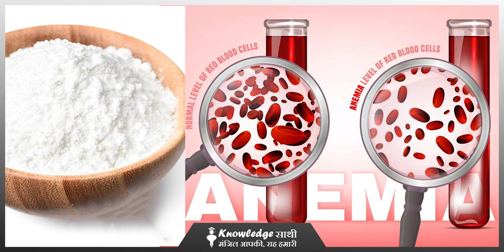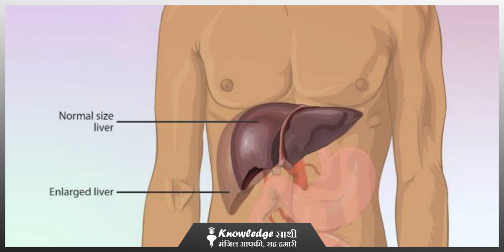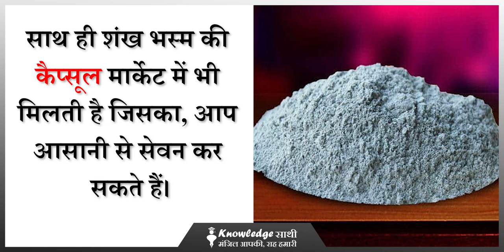100 बीमारियों की एक दवा शंख भस्म || इतने फायदे जानकर पैरों तले जमीन खिसक जाएगी || Knowledge Sathi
हमारी प्रकृति ने हमें अच्छे स्वास्थ्य के लिए कई अच्छी चीजें उपहार में दी है। जिनका हम अलग-अलग तरह से सेवन करके अपने आपको स्वस्थ रख सकते हैं। इसके लिए आपको बस उसके पोषक तत्वों और इस्तेमाल का सही तरीका पता होना चाहिए। आज हम आपको एक ऐसे ही प्राकृतिक तत्व की खूबियां बताने जा रहे हैं। हम सबने समुद्र या नदियों के किनारे मिलने वाले शंख देखा होगा। दरअसल हिंदू धर्म में इस्तेमाल होने वाले शंख और नदियों के किनारे मिलने वाले शंख में थोड़ा सा अंतर होता है। लेकिन आज हम उन शंखों की बात कर रहे हैं जो, बचपन में हम सबके खेलों का हिस्सा रहा होगा। इस शंख या सीप के कई फायदे हैं। इनमें केल्शियम, आयरन, प्रोटीन और लो फैट होता है। साथ ही इसमें विटामिन बी 12 भी भरपूर मात्रा में पाई जाती है। इसके सेवन से आपको जोड़ों के दर्द, कमर के दर्द और ब्लड सर्कुलेशन जैसी समस्याओं में काफी मददगार होता है। आइए इसके लाभ और इस्तेमाल के बारे में विस्तार से जानते है |